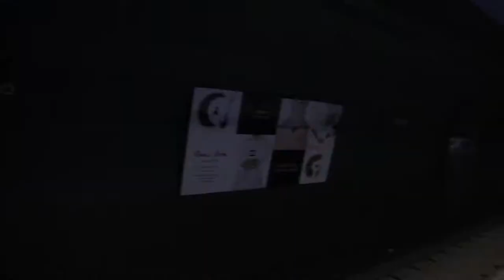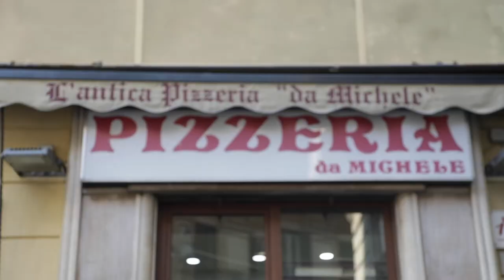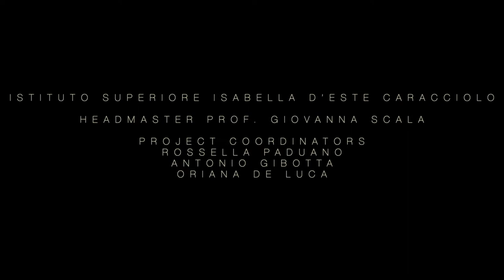“Ridurre le disuguaglianze”, mostra nel centro di Napoli: 14 studenti si raccontano con fotografie